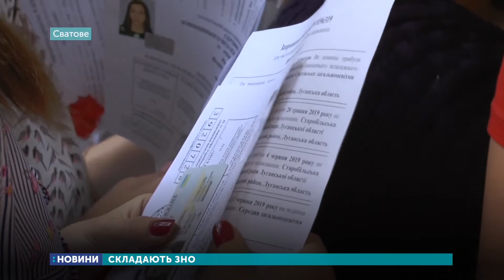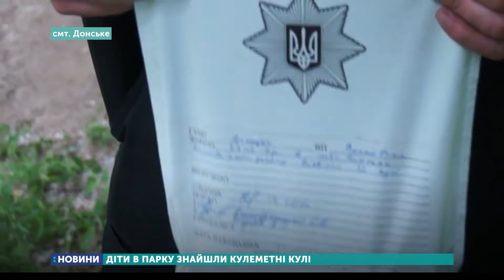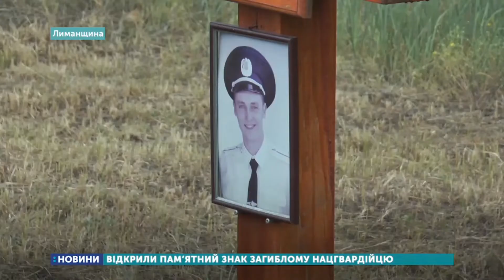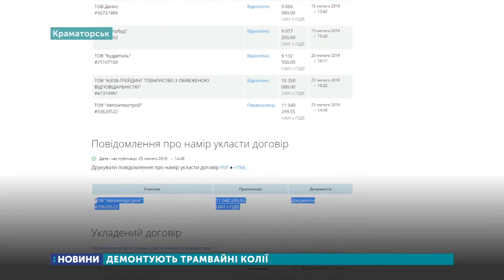23.05.2019. Новини. 19:00